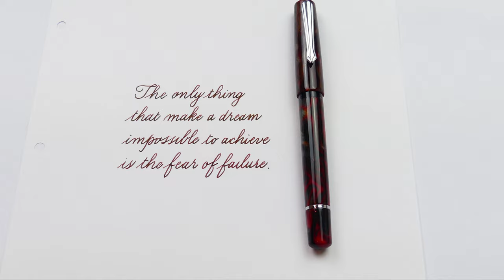Writing a quote in English cursive with the Narwhal Schuylkill Rockfish Red Handwriting practice #49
The classic English cursive is the style taught in schools for its clarity and legibility,

With a few small variations and a couple of strokes borrowed from the Spencerian handwriting we can get more elegant results
than the "original" cursive

It is easy to learn and you can write quite fast while maintaining accuracy and elegance.

This handwriting style is suitable for all types of nibs, but I prefer to use the medium or broad.

Pen: Narwhal Schuylkill Rockfish Red
Nib: Narwhal steel  medium (but writes like a broad)
Ink: Diamine Nutcracker